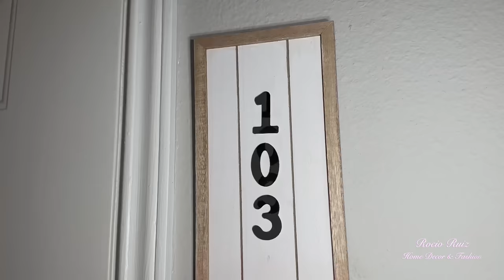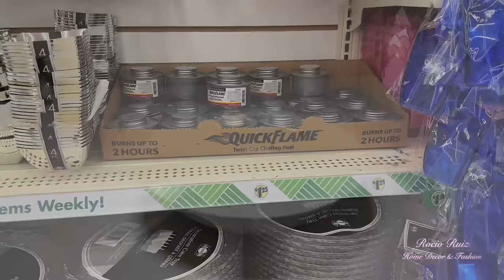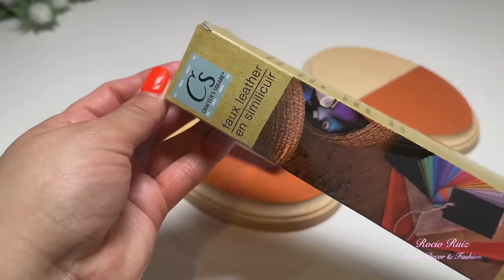DECORACIÓN para EXTERIORES PATIO y TERRAZA / Decoración 2023 / Dollar Tree DIY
Como decorar tu patio o terraza con estas manualidades super fáciles y económicas